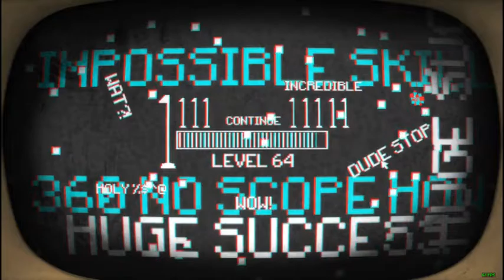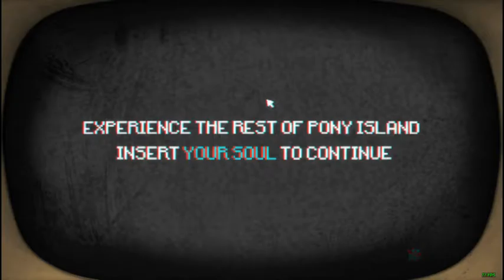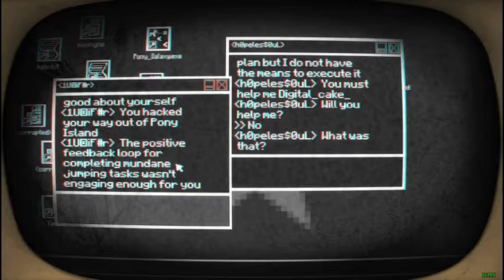Pony Island Ep 1: So cute!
Ello! Pony Island is a cute game with a dark back story.